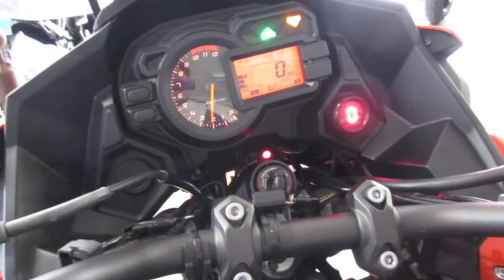VERSYS 1000 2015年 中古車 ワンオーナー パニア ＥＴＣ グリップヒーター フォグ付 バイクショップ名：オートセイリョウ池上店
初めてバイクを買う！メンテナンス、修理ってどうすればいいの？といったお客様のご要望にも丁寧に説明させて頂きますのでお気軽にご来店下さい☆支払総額は本体＋整備費＋自賠責保険、全て込みの価格となっておりますのでご安心ください。保証は全車３ヶ月保証です！☆全国通販可能☆ご連絡お待ちしております。当社は国土交通省の認証工場です。しっかりとした点検・整備ができるバイクショップです。